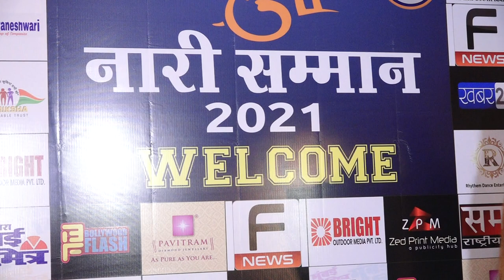Shri Nari Samman 2021 award show 26